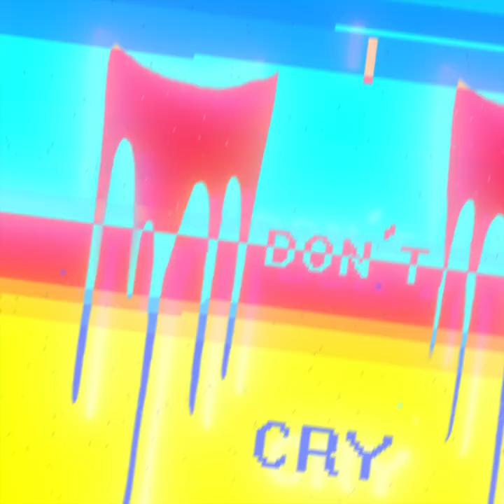i don't cry (THX for 10K)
I never thought that I could ever achieve this, thanks to everyone, I love everyone

key: 7UHqxUY77MbQwdmBQHJ3eHGVnh15kCWeDKG6wOjnhUc

song: Mr.carmack - ain't loyal (oshi remix)

anime: FOOLY COOLY